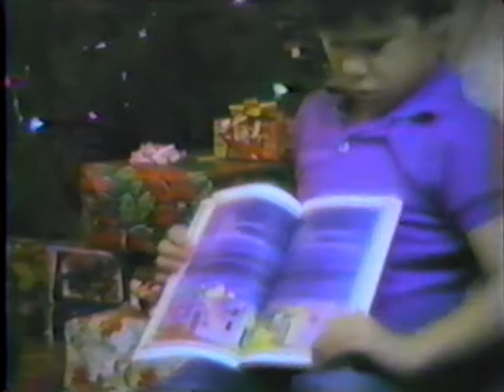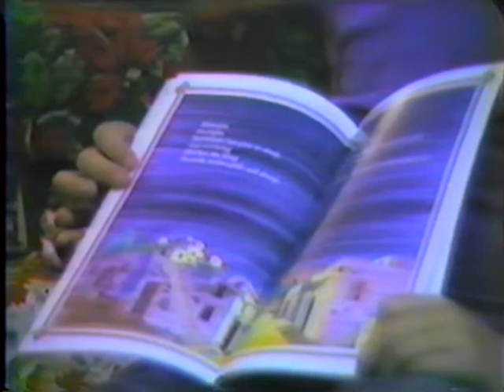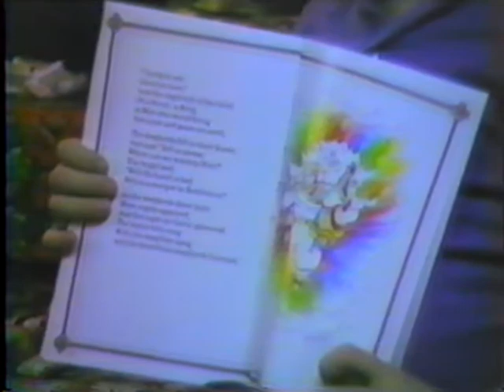Bert Roylance - Christmas 1983